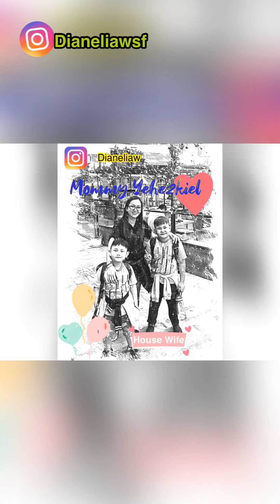Rutinitas harian Ibu RT di 🇲🇾//Dibantu daddy Ifan 🇲🇨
Hello semua teman-teman.. terima kasih atas supportnya pada channel “Mommy Yehezkiel”.

Salam dari keluarga MalayIndo 🇲🇾💝🇲🇨